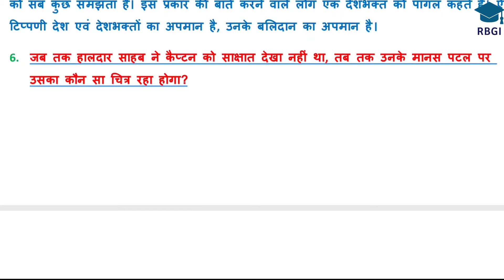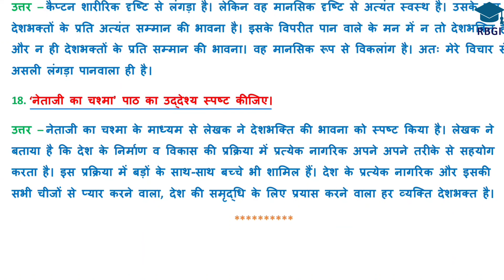Netaji Ka Chashma|नेताजी का चश्मा|Full Explanation|All Question Answers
Full explanation with All Important Question Answers in one session.

Easy explanation by RB sir.

RBGood Ideas is a platform which provides every update of CBSE as well as tips and tricks to score more in exams.

We have also uploaded many helpful videos of Science, Maths, Social Science, English & Hindi, which are very important for students of Board Exam.
Thanks.

Our podcast (on spotify, itunes, google podcast):
RBGood Idea

2. instagram/rbgoodideas
3. facebook/Rbgood Ideas